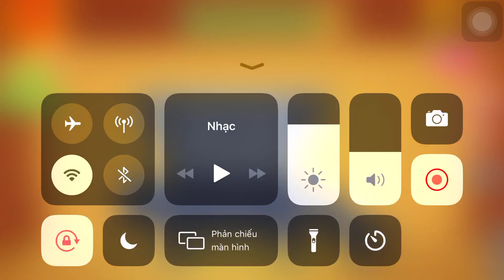Monster Truck Vs The Buddy | Kick The Buddy